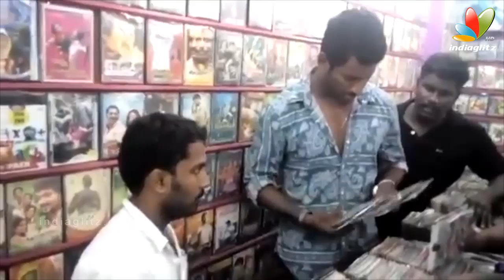Vishal Raids Video Shop in Tirupur; Finds Pirated CDs of 'Poojai' and 'Kaththi' | Thiruttu VCD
Film industry and the producers are in stake when they are hooked up with piracy.
Vishal fighting Poojai Piracy at Tiruppur
Vishal Raids for Pirated CDs in Tirupur